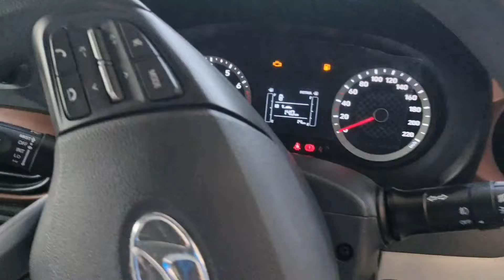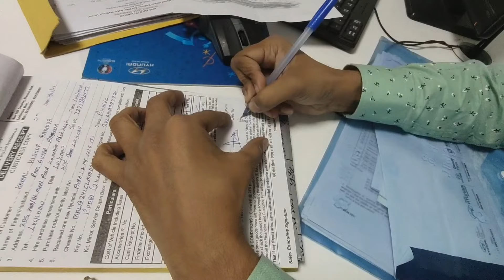देखिये Dhanteras मे Nishu को Birthday का क्या Surprise Gift मिला ।